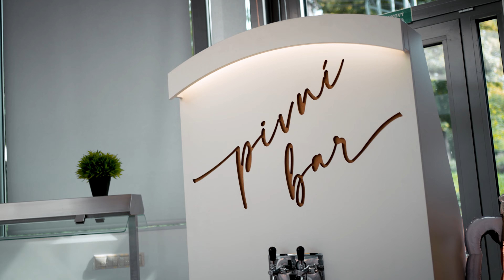Svatební video | Markéta & Jakub, 27. 8. 2022 | Hotel Cvilín